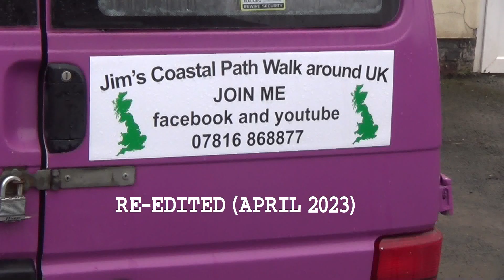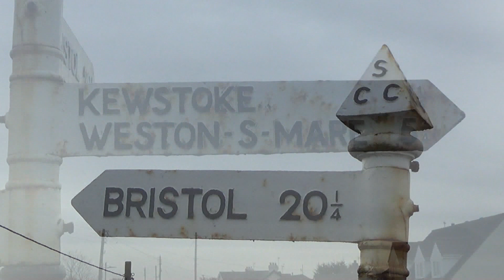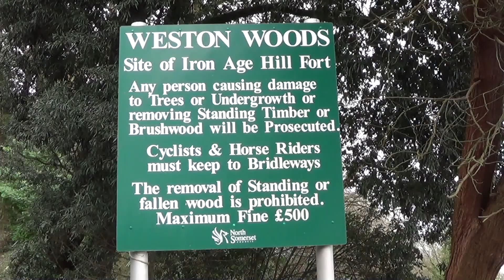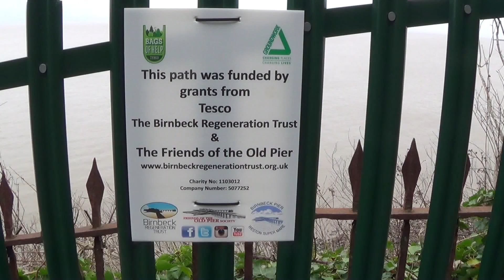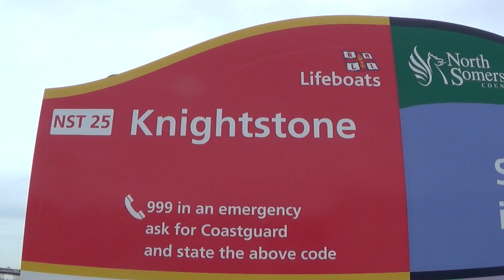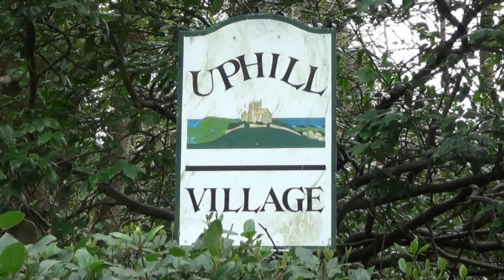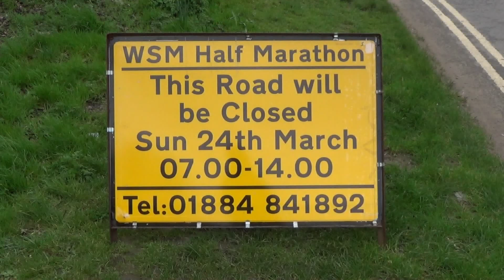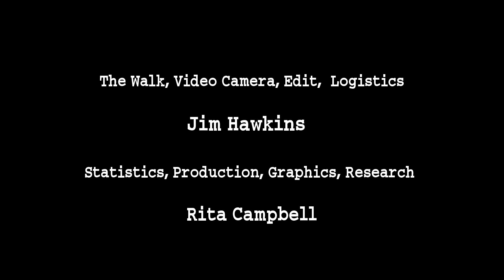Full Walk 132 Sand Bay to Uphill